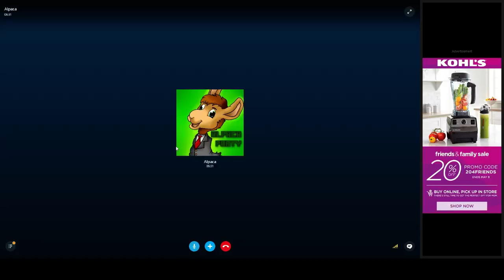Fish Has Anal Cancer!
clickbait desc. click me.